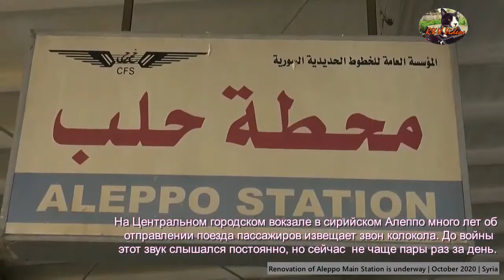Restoration of road and rail gates to Aleppo